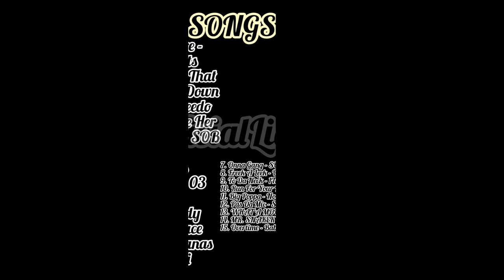Listen to my LIT PLAYLIST w/ Me 🔥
Bware - All Facts     x

Directed By Nick Rodriguez. Stop Sign Productions.

Beat That Thang Down - 03 Greedo.   x

SONG:Beat That Thing Down
ARTIST:03 Greedo
LICENSES:TuneCore, SME (on behalf of Alamo); ASCAP, BMG Rights Management (US), LLC, LatinAutorPerf, TuneCore Publishing,
CMRRA, ARESA, BMI - Broadcast Music Inc., and 6 Music
Rights Societies

Make Her Dance - SOB X RBE.

Stream Strictly Only Brothers - • Strictly Only Brothers.

SONG:Make Her Dance
ARTIST:SOB X RBE
ALBUM:Strictly Only Brothers
LICENSES:EMPIRE (on behalf of SOB X RBE / EMPIRE); ASCAP, Kobalt Music Publishing, LatinAutorPerf, AMRA, Regalias Digitales (Publishing), BMI - Broadcast Music Inc., AMRA BR, and 2

Buss Down - 03 Greedo

Song: Buss Down
Artist: 03 Greedo

Daddy - Blueface

Song: Daddy
Artist: Blueface
Album: Daddy

Money Records, Inc.

Bananas - Daboii

Song: ima YWN
Artist: DaBoii
Album: House Arrest

Onna Gang - SOB X RBE

SONG: Onna Gang
ARTIST: DaBoii
ALBUM: Neva Lookin Back

DaBoii - Onna Gang | Shot by @BGIGGZ

Freek A Leek - OhGeesy

OhGeesy feat. 1takejay - Freek A Leek
Mix by R.Wolf

To Da Neck - 1TakeJay

Run For Your Life - 03 Greedo

SONG:Run For Yo Life
ARTIST:03 Greedo
LICENSES:SME (on behalf of Alamo); MINT_BMG,
NirvanaDigitalPublishing, CMRRA, Abramus Digital, Ultra Publishing, LatinAutor, ARESA, BMG Rights Management (US), LLC, ASCAP, LatinAutorPerf, and 7 Music Rights Societies

Powered by @DatPiff

Big Poppa - Notorious B.I.G.

SONG
Big Poppa (2005 Remaster)
ARTIST:The Notorious B.I.G.
ALBUM:Big Poppa
LICENSES:WMG (on behalf of Bad Boy); CMRRA, SOLAR Music Rights Management, UNIAO BRASILEIRA DE EDITORAS DE MUSICA -
UBEM, LatinAutor - Warner Chappell, LatinAutor - SonyATV,
LatinAutorPerf, Sony Music Publishing, and 14 Music Rights
Societies

Official Music Video remastered in HD for The Notorious B.I.G.
- "Big Poppa"
Director: Hype Williams & Sean "Puffy" Combs

Pas Da Mic - SOB X RBE

SONG:Pass The Mic
ARTIST:SOB X RBE
ALBUM:Strictly Only Brothers

WHAT A MOOD - AzChike

What A Mood (feat. Haiti Babi) • AzChike • Haiti Babi
Chike Different
@ Az The Cult Inc

MR. SNAKEK - AzChike

SONG: MR.SNAKEK
ARTIST: AZCHIKE
ALBUM: Mr.SnakeK

Overtime - Baby Smoove

Overtime • Baby Smoove
Hardwood Classic
@ 2020 Dha Franchise LLC